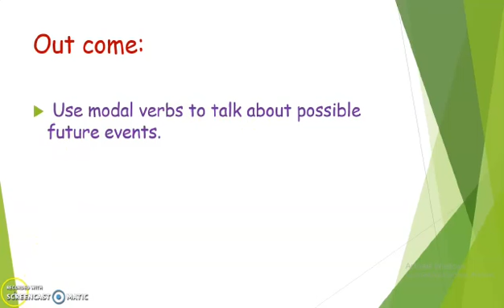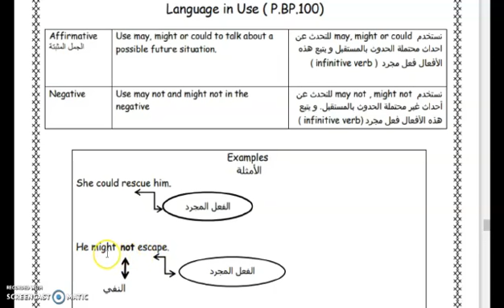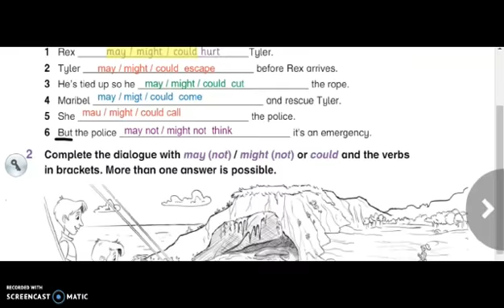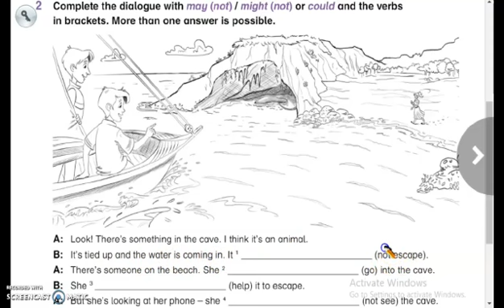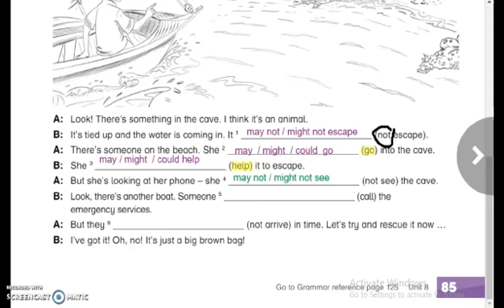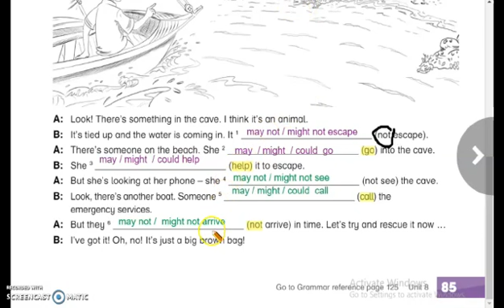Al Hadi Al Mohammad schools - English - Grade 5 - Unit 8